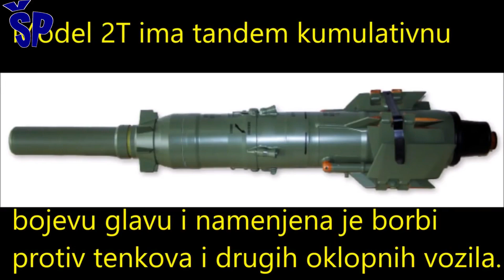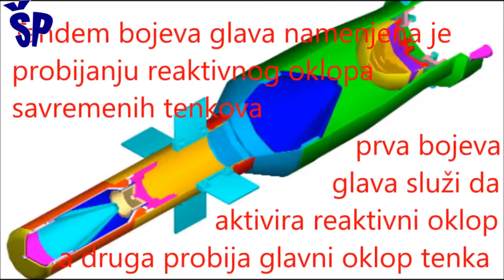Naoružavanje helikoptera Gazela Vojske Srbije - Arming Gazelle helicopters for the Serbian Army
The project of arming the "Gazelle" helicopter in the air force units of the Serbian Armed Forces. On the basis of the cooperation agreement, work on the production of the "Gazelle" helicopter began in SFR Yugoslavia in 1971 at the "Soko" aircraft factory in Mostar. In 1975, the "Gazelle" helicopter squadron participated in the military Victory Parade, in which a number of helicopters were original French production, and a number from the "Soko" factory. The following is an example of France and Great Britain, and in our country, work has begun on the development of several variants of the Gazelle helicopter:
- standard variant - for transporting light loads and training student pilots (French designation SA-341G (our designation Ho-42).
Armament of the HO-42 variant began in 1975, and the variant with a stronger engine (French designation SA-342L (our designation H-45)) in 1986;
- Variant for reconnaissance and correction of artillery fire - popular name "HERA", designation Hi-42;
- Variant for medical transportation of Hs-42 markings;
- Armed variant of H-42 helicopter, designation HN-42M and armed variant of H-45 helicopter, designation HN-45M. The popular name for this variant of the "Gazelle" helicopter armed with anti-tank and anti-aircraft missiles is "GAMA".
The first unit of the SFRY Armed Forces armed with HN-42M helicopters, intended for anti-armor combat, was formed on May 6, 1981.
The Yugoslav Air Force used a total of 178 Gazelle helicopters, including 94 Gazelle variants SA-341H and 63 variants SA-342L, which were manufactured under license at the "Soko" factory, which gives a total of 157 domestically produced Gazelle helicopters. 21 original French Gazelle helicopters should also be included in that number.
Gazelle helicopters of the SA 341 variant have an installed “Astazur” IIIA engine with a power of 600 HP, while “Gazelle” helicopters of the SA 342L variant have an installed engine of a higher power “Astazur” IIIB of 858 HP.
Defense Forces is, in addition to the modernization of the MiG-29 fighter aircraft and the J-22 "Orao" attack aircraft, and the arming of the “Gazelle” light multipurpose helicopter in the HO-45 general purpose version.
Until now, the project of modernization of light combat helicopters GAMA (GazelaMaljutka) was known, the demonstrator of which has been shown publicly several times. Based on the above, it could be concluded that the “Gazelle” HO-45 helicopters could be armed like the new Airbus H145M multipurpose helicopter when it comes to domestic GH-78 nacelles with domestic 12.7 mm M87 machine guns as well as domestic L80-07  seven-barreled launchers for S-8KO and S-8KOM cal.80 mm unguided rocket.
Gazelle helicopters armed with guided weapons will carry "Pauk" guided anti-armor missiles. Another anti-armor guided missile that the Gazelle armed helicopter carries is the upgraded Malyutka anti-armor guided missile. Based on the "Malyutka", three types of this anti-tank missile were developed, with the designations 2F, 2T and 2T5.
Jedan od većih programa koji se odnosi na modernizaciju vazduhoplova iz sastava RV i PVO Vojske Srbije je pored modernizacije lovačkih aviona MiG-29 i jurišnika J-22 “Orao” i naoružavanje lakog višenamenskog helikoptera Gazela i to u verziji opšte namene HO-45.
Do sada je bio poznat projekat modernizacije lakih borbenih helikoptera GAMA čiji je demonstrator do sada više puta javno prikazan.
Helikopteri Gazele HO-45 mogli biti naoružani poput novog višenamenskog helikoptera Airbus H145M kada da su u pitanju domaće gondole GH-78 sa domaćim mitraljezima M87 kalibra 12,7 mm kao i domaći sedmocevni saćasti lanseri L80-07 nevođenih raketnih zrna S-8KO i KOM kalibra 80 mm.
Od vođenog naoružanja naoružani helikopteri Gazela će nositi vođene protiv-oklopne rakete “Pauk” koje predstavljaju derivat rakete “Alas” koje su proizvod beogradske kompanije “EdePro”.
Druga vođena protiv-oklopna raketa koju naoružani helikopter “Gazela” nosi je unapređena protiv-oklopna vođena raketa Maljutka.
Na osnovu „Maljutke“ razvijene se tri vrste ove protivoklopne rakete čije su oznake 2F, 2T i 2T5.